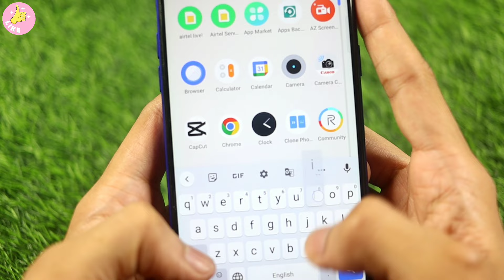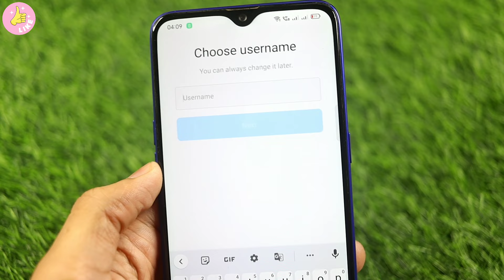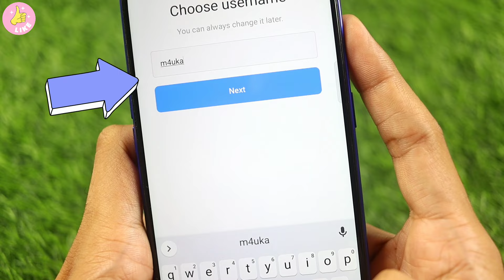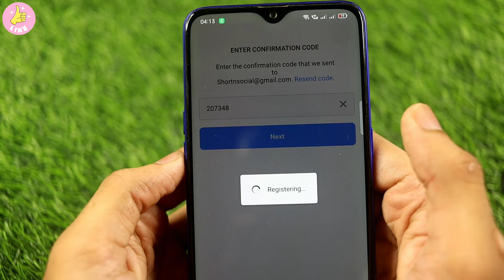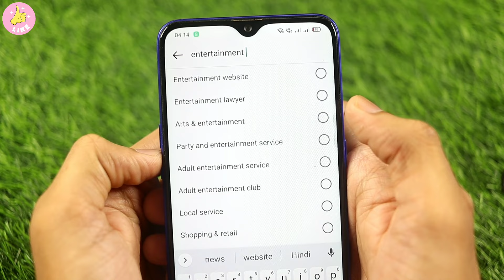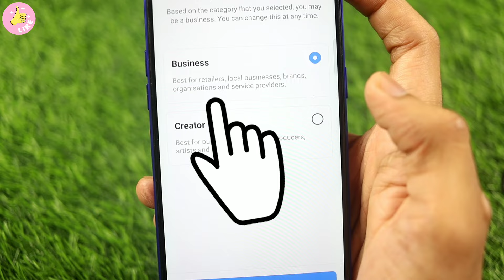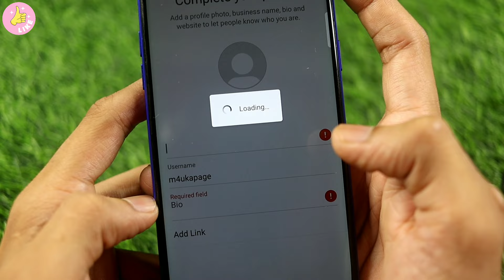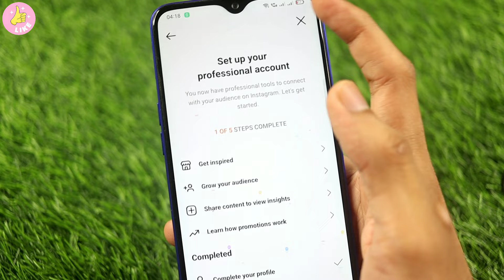Instagram Par Page Kaise Banaye 2024 ? | How To Create Instagram Page in Hindi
in video me ham janengi ki instagram par kaise banaye ya instagram par kaise banaya jata hai ya instagram page kya hai ya what is instagram page in hindi ya how to create instagram page in hinid or how to make instagram page in hindi to agar aap instagram page banana sikhna chahte hai to is video ko shuru se last tak jarur dekhen.